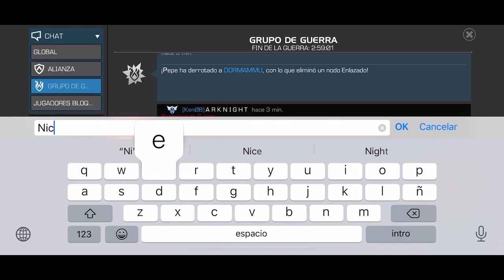AW: KenOB vs B.P.T | S14W06 | LA MÁS DIFICIL DE TODAS 😰😰 | Marvel: Batalla de superhéroes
Sexta guerra. 😔😔

Quake (TODAS LAS PELEAS)

KenOB vs B.P.T